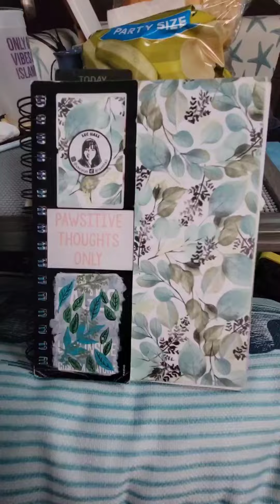Sketchbook Tour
I finally finished my sketchbook and i just wanna share what's inside.😊😊😊